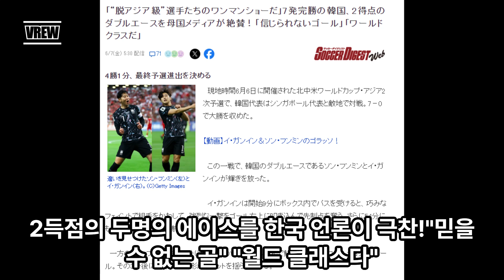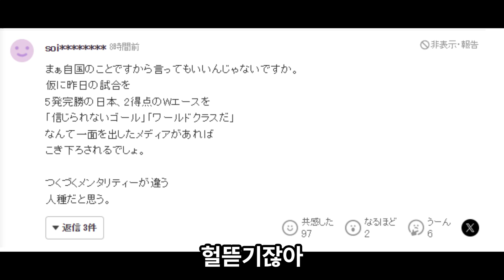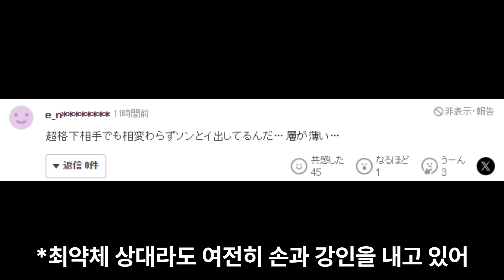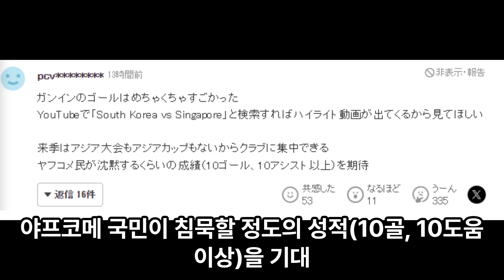한국 싱가포르 원정에서 7-0 대승. 비웃고 있는 일본 반응